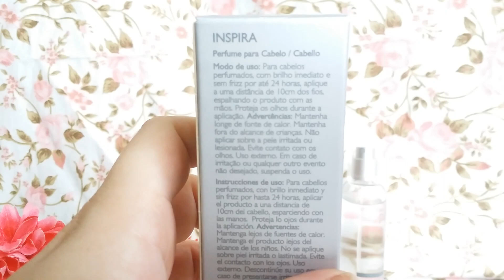Perfume para Cabelos- Natura Plant Resenha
Oi gente :) resenha Natura Plant perfume para Cabelos, Floral envolvente!